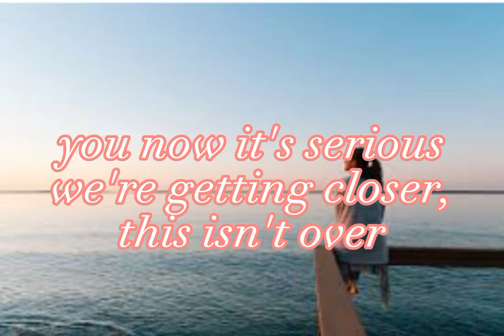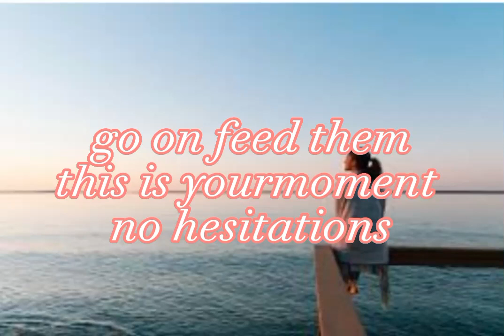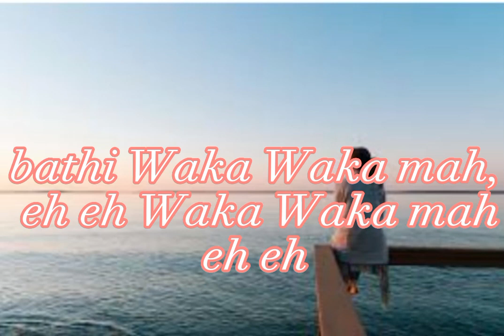[Waka Waka] by Shakira 💗/